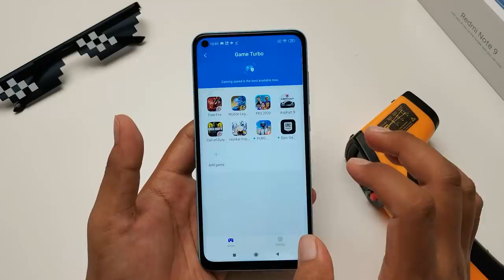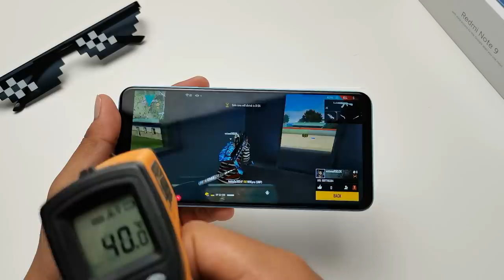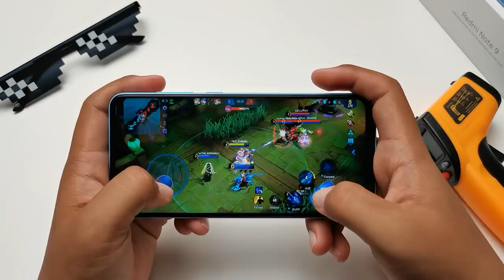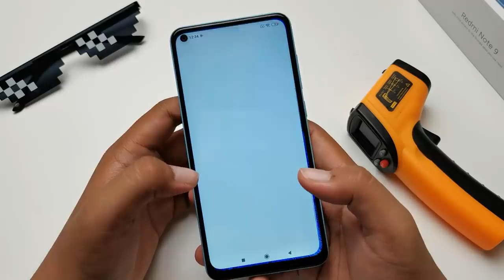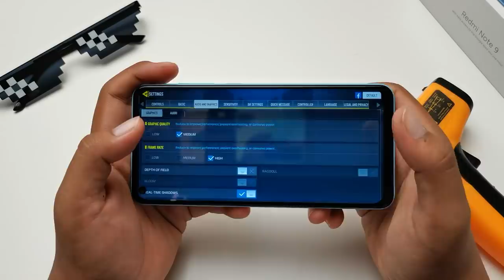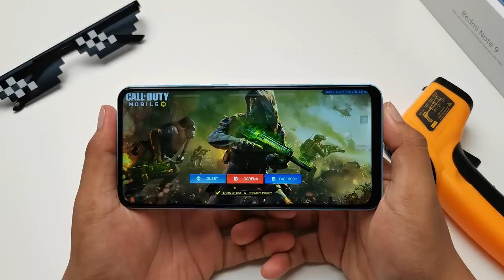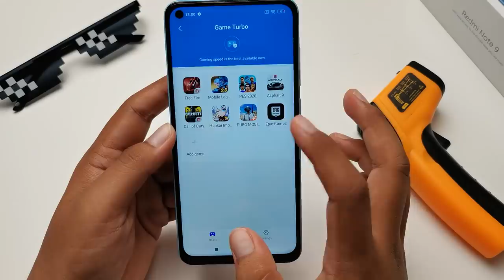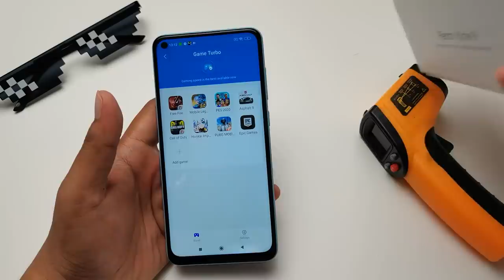[GAMING] Gaming Berat Redmi Note 9 Helio G85 RM649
Redmi Note 9 hadir dengan Chipset Helio G85 yang berkuasa untuk peranti kelas permulaan.Tetapi adakah ianya mampu untuk bersaing dengan pelbagai jenis peranti lain seperti Redmi 9 yang menggunakan Chipset Helio G80? Jom kita cuba